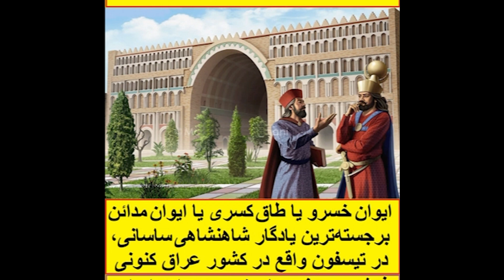عدالت هم عدالت‌های عهد باستان پادشاهی ساسانی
انوشیروان، پادشاه پرآوازه ساسانی
به خاطر پیرزنی که حاضر نشد خانه‌اش
را بفروشد، دیوار کاخ کسری را کج بنا کرد !!
یکی از بزرگان از او پرسید
این کجی از بهر چیست؟!
انوشیروان گفت: این کجی از راستی ماست...